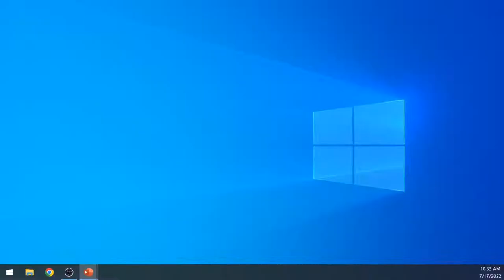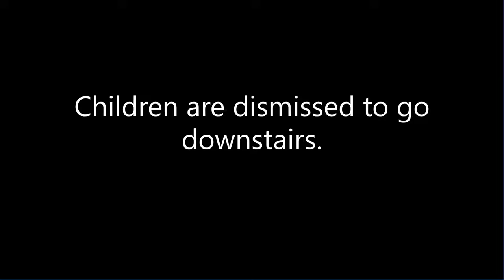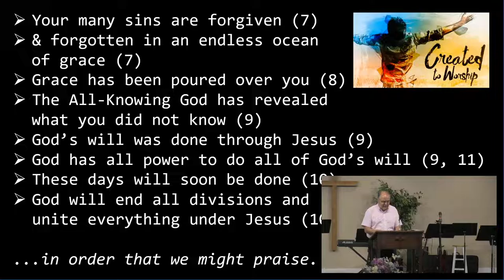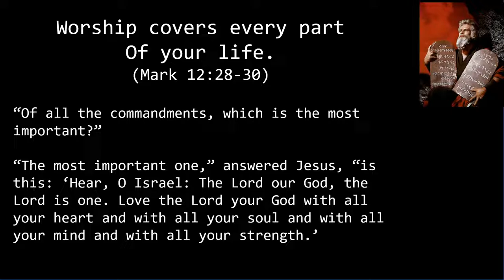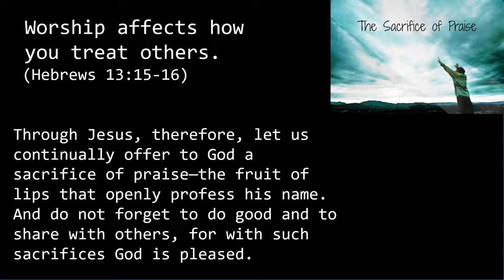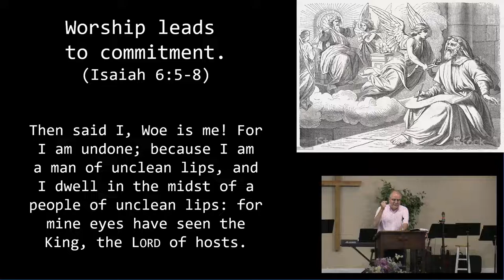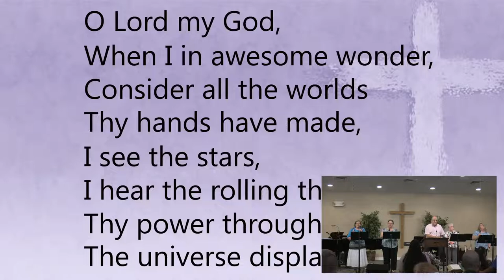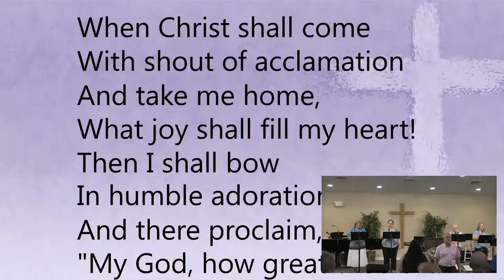Understanding Worship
First Baptist Church of York
FBCOY
3375 Druck Valley Rd, York, PA 17406